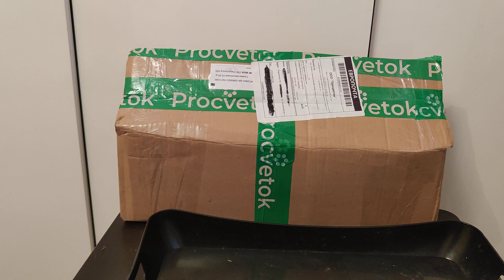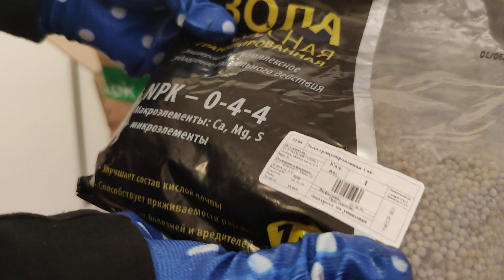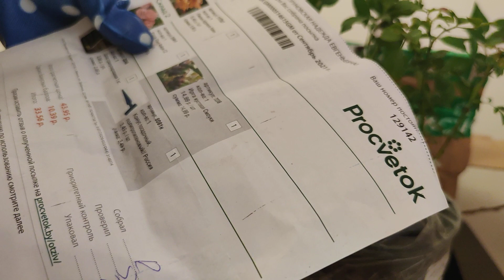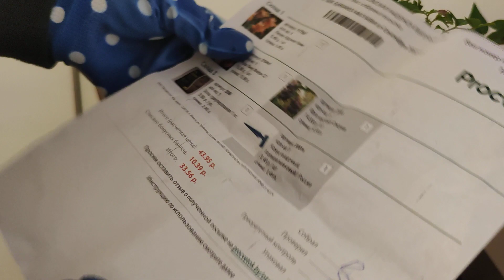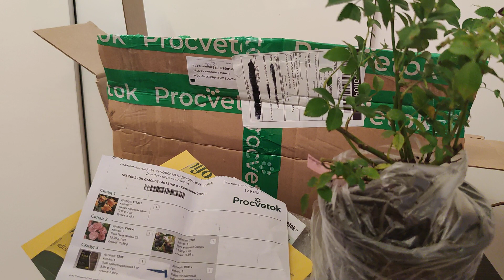Распаковка посылки с растениями и другими товарами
Показываю распаковку посылки из компании "Процветок". Обращаю внимание на упаковку, состояние растений и других товаров